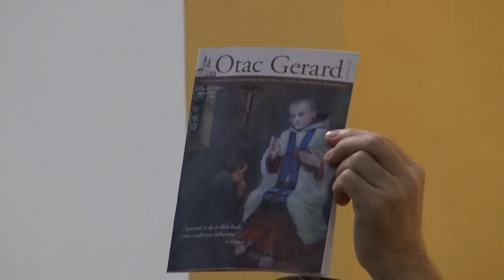propovijed o.Mato Miloš,ocd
Za vrijeme DEVETNICE u čast sv.Josipu mise s propovijedima predvode karmeličani iz Remeta